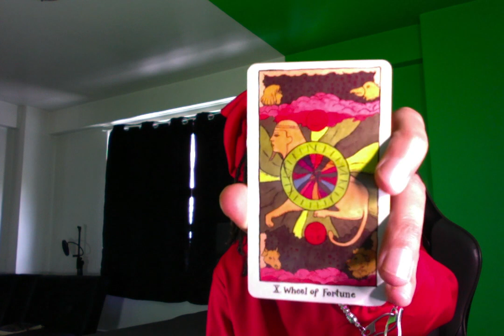TAURUS ♉ YOU GOT A BOO THANG KEEPING YOU UP NIGHTS, PHYSICALLY OR DIGITALLY. GET FIXED SLEEP ROUTINE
My Website Products & Services